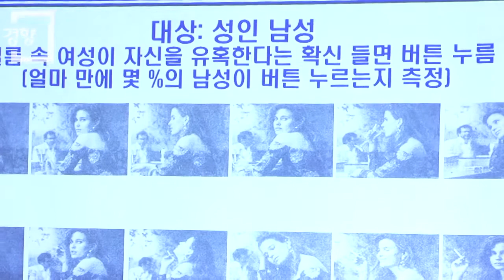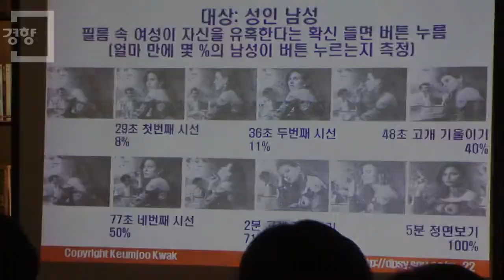[알파레이디 북토크]6월 강연 '도대체 사랑' 저자 곽금주 서울대 교수 ③